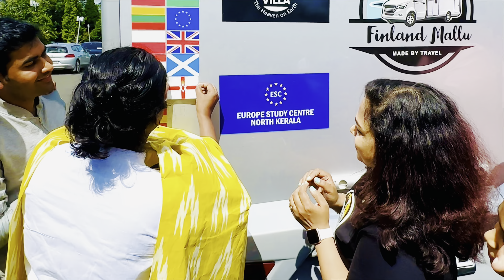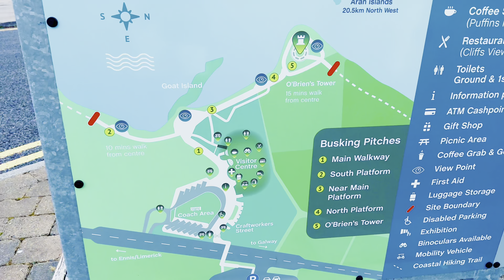അയർലണ്ട് മലയാളികൾ കൊണ്ടുവന്ന അതിഥിfinlandmallu